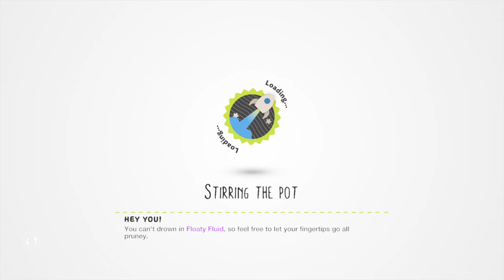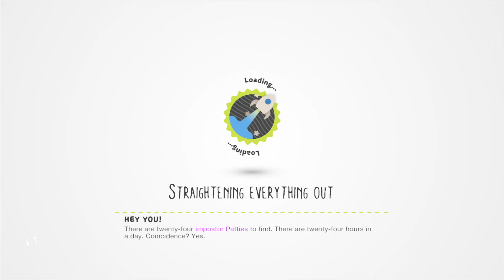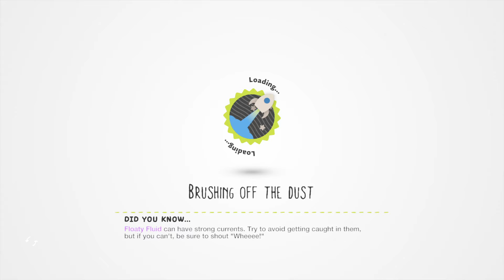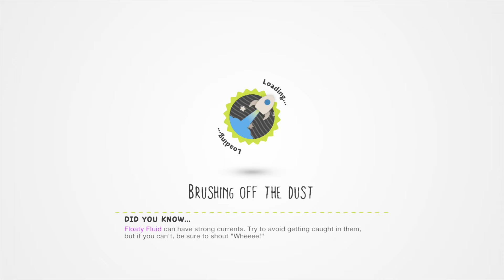LittleBigPlanet™3 Spongebob dlc